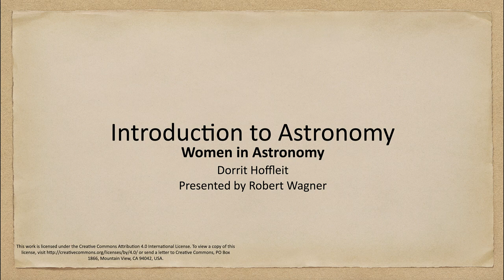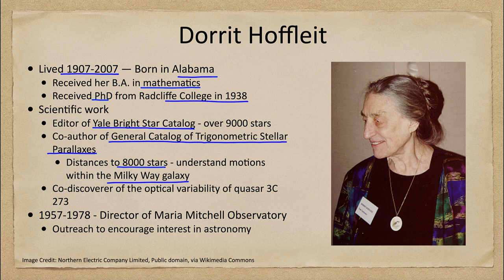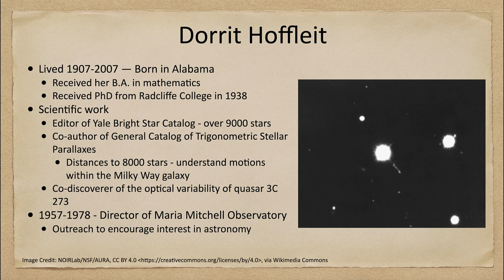Women in Astronomy - Dorrit Hoffleit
In this lecture, we will discuss Dorrit Hoffleit and her contributions to astronomy. These include working on several major astronomical catalogs and being one of the discoverers of variability in the quasar 3C 273.